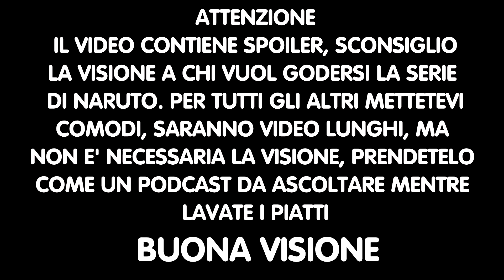UNPOPULAR OPINION #1: Sakura Haruno NON è INUTILE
Hello guys e benvenuti in questa nuova serie dove andremo a commentare alcune unpopular opinion cercando di renderle invece delle popular opinion. Ovviamente tutto si basa sull'interazione che si creerà con voi, quindi mi raccomando vi aspetto nei commenti per una bella chiacchierata!